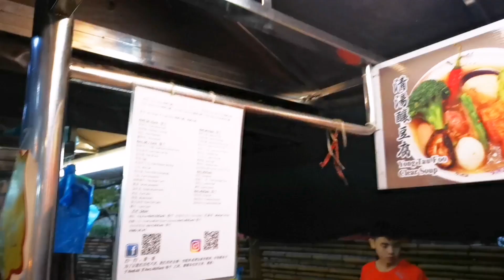Yong Tofu 酿豆腐 Penang Street Food Malaysia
Yong Tofu 酿豆腐
Sungai Pinang Food Court Paradise
Lebuh Sungai Pinang, Jelutong, 11600 George Town, Pulau Pinang